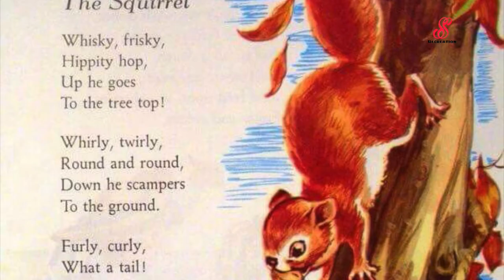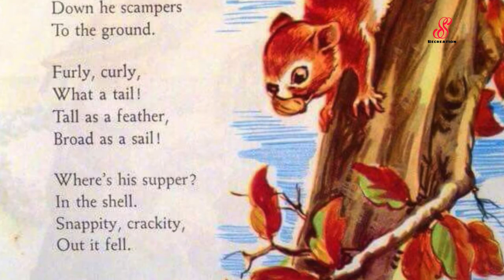New Year Special|2020 Memories